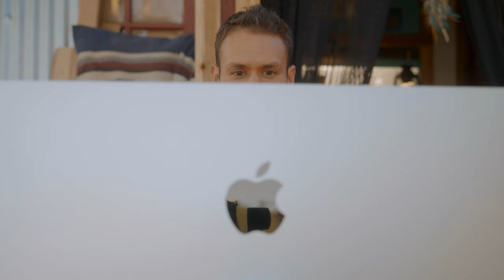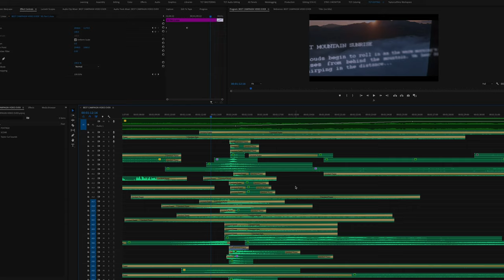Apple Mac Studio / Display (8K Film)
All the LUTs and filters used to color my videos

All the SFX files used to create the audio design in my edits

2 seasons with 14 episodes of tutorials on filmmaking

Director / Editor

Camera Operators

Music Scoring

VFX

More videos coming very soon! And yes.